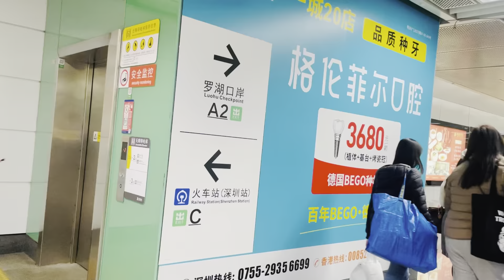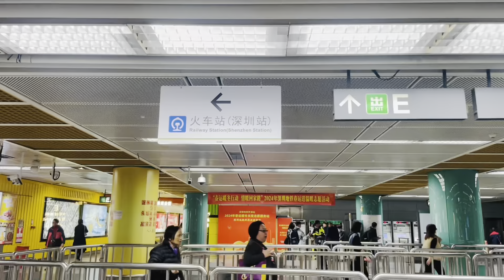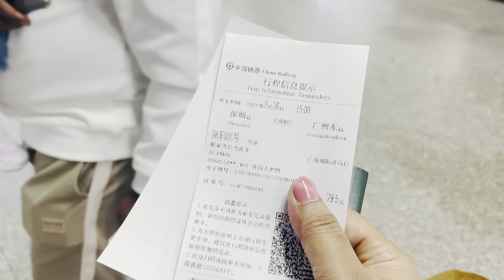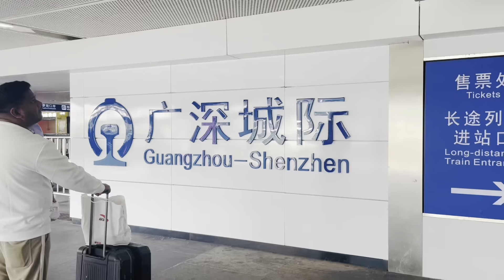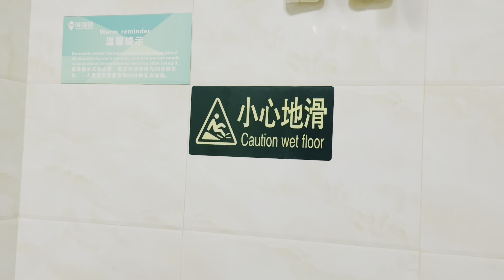সেনজেন থেকে গুয়াংজু গিয়ে আমাদের প্রথম ঠান্ডা অ্যাপার্টমেন্টে গরম খিচুড়ি আনন্দ|Musafir Couple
welcome to "Musafir Couple" youtube channel .We shared our experience hope you enjoy the Video and watch till the end.😁

In this video we have shared our experience of going from Shenzhen to Guangzhou. Today's video is about how we went from Shenzhen to Guangzhou , what we did, where we stayed, what we ate in one day.

SHENZHEN to GUANGZHOU JOURNEY🇨🇳🚄,
Shenzhen to Guangzhou Metro & Bullet train experience🚄🚊,
China travel vlog🇧🇩✈️🇨🇳,
Beijing Lu in Guangzhou China 🇨🇳 ,
Beijing Lu Station Guangzhou China 🇨🇳 ,
WAIFIDEN Guangzhou HaiZhu Square WanYi Apartment
per night room price- 4,893tk(2 adults & 1 child)

@Musafir Couple
Our china tour bag packing video:👇
About "Musafir Couple" : a personal vlogger, Travel vlogger, lifestyle vlogger, Moto vlogger , food blogger from Dhaka, Bangladesh.